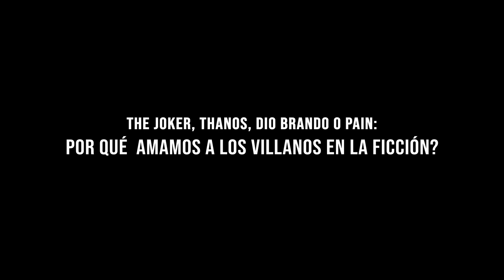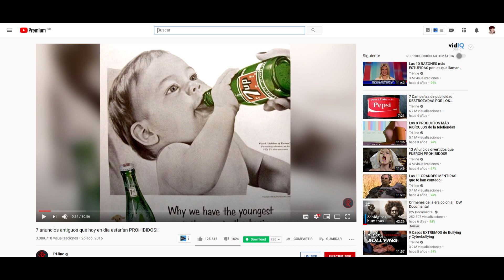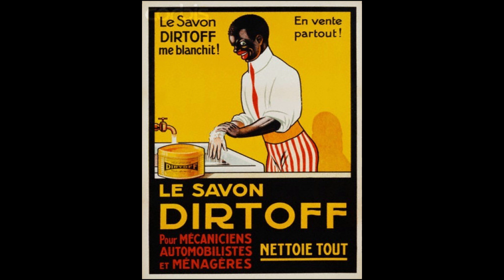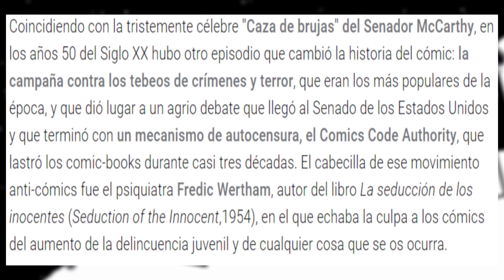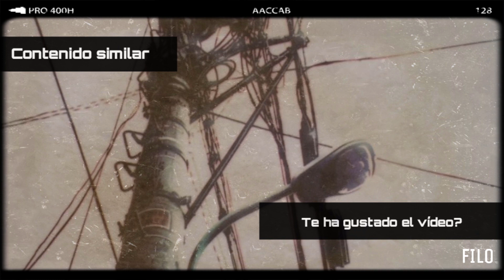The Joker, Thanos, Dio brando o Pain: Por qué amamos a los villanos en la ficción? (introducción)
Este video es una introducción. En unos días subo el video principal.

The Joker, Thanos, Dio brando o Pain:  Por qué  amamos a los villanos en la ficción?

Desde que somos pequeños/as se nos educa para rechazar actos negativos, ya sea desde lo más simple como el egoísmo de un compañero de clase hasta obviamente robar. Pero cuando hablamos de ficción ocurre algo interesante, y es que muchas veces no solo  toleramos los actos de maldad sino que los apoyamos.

Fuentes del vídeo:
La musica la saco de este canal

Criticism, comments, coverage, education, scholarships, and research.

以下のような目的のために「公正使用」のために作られています。
批判、コメント、報道、教育、奨学金、そして研究。
公正使用とは、著作権法によって認められている、そうでなければ侵害している可能性がある使用です。
非営利目的または個人的な使用は、公正な使用を支持してバランスを崩します。